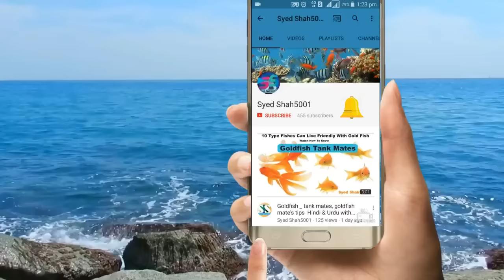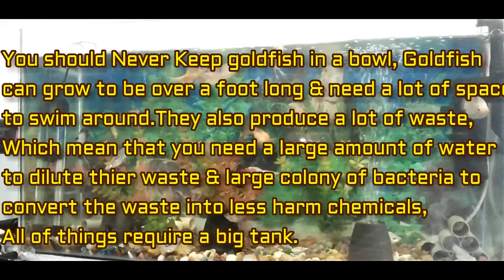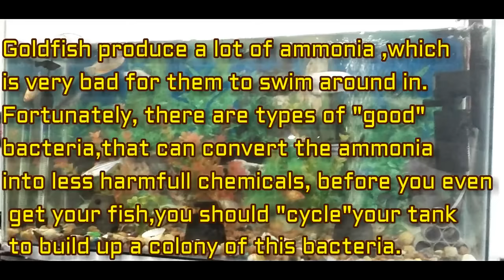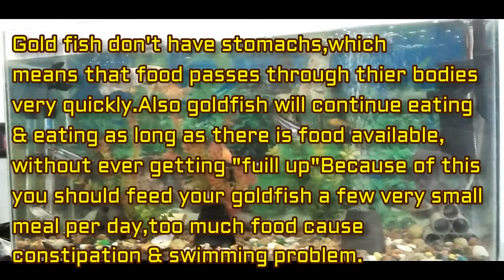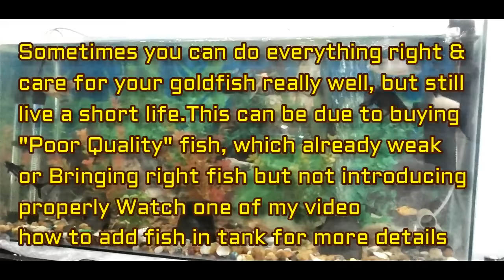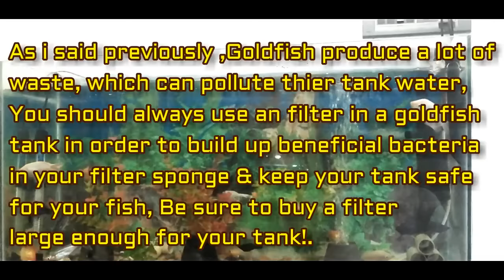Goldfish common mistakes fish keeper makes how to care gold fish Hindi\Urdu with English sub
Watch my video on goldfish tankmates

0:00 Introduction
0:14 Syed Shah5001 All About Fish
1:52 Buying Gold fish or very small tank
3:04 Not Cycling The Tank
4:24 Feeding Too much
5:32 Not Doing enough water changes
6:13 Changing too much water at once.
7:01 Cleaning filters,gravel & decoration
8:13 Keeping Incompatible Fish Together
9:09 Buying poor quality fish or Not introducing properly
11:19 Not using an appropriate filter

High Protein Treat Food for Aquarium Fishes like Arowana, Flowerhorn and Birds, Reptiles, Monkeys and other Pets

Live Super Meal worms

Dried Meal Womrs

Dried Super Meal Womrs

Food Wheat Bran for Mealworms and Superworms -

Best Food for Oscar fish growth+colour

Best food for parrot fish red Colour Growth
Best food for Parrot fish growth
Humpy head Original food
Dry shrimps for Flowerhorn optional
For yellow parrot fish

Best good for cichlids @best quality
Hikari floating type food
Medium quality food

Best food for Guppies growth + fins dark

Best food for Betta fish colour + fins growth

Best food for Molly , Platys , Swordtail & Small Gourami's

Best food for AROWANA high quality
Food for AROWANA at low budget
Dry shrimps for AROWANA optional

Angel fish food at low budget
Best Angelfish food

Best food for goldfish , catfish , sharks & Gourami's

Selected Brand Best Food For Fish
Best food for all kinds of tetras , Barbs & Danios fish

Koi fish food

Best food for an Turtles
Hikari pellets for Turtles
Dry shrimps for Turtles optional

Best food for Pleco fish

Selected Brand best food for your fish

Medium quality food

Best Angelfish food

Koi fish food